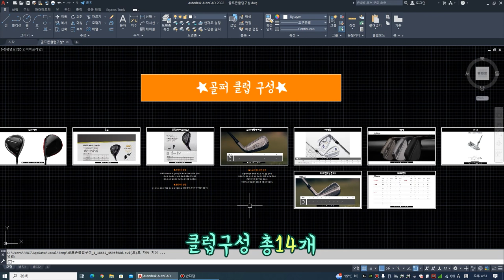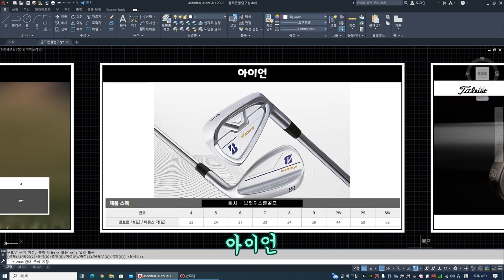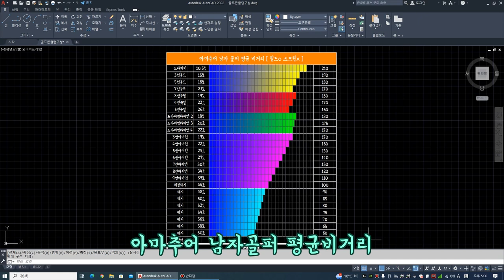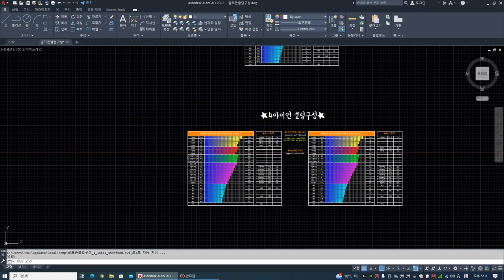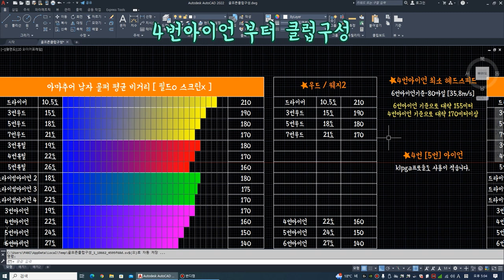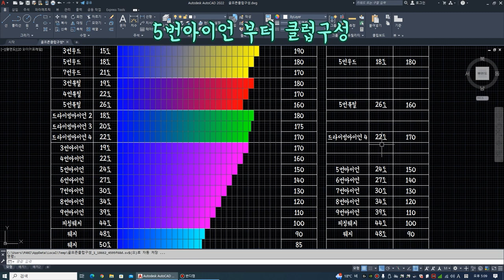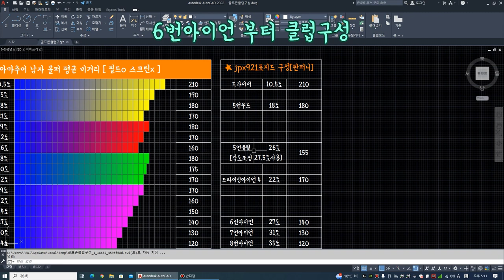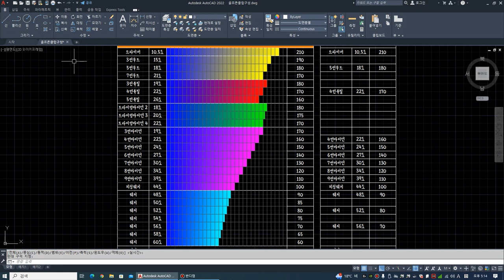골프클럽구성, 아마평균비거리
골프클럽 구성의 원리